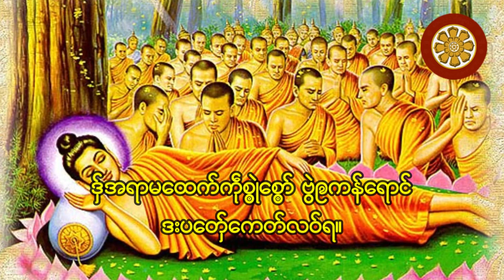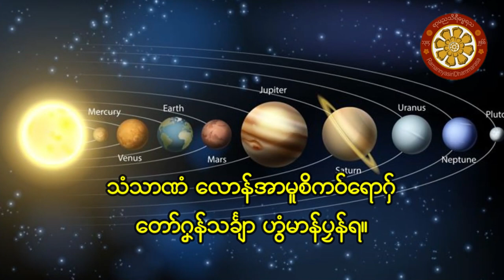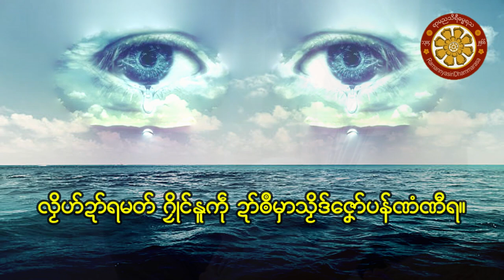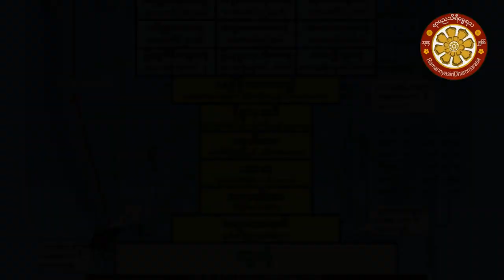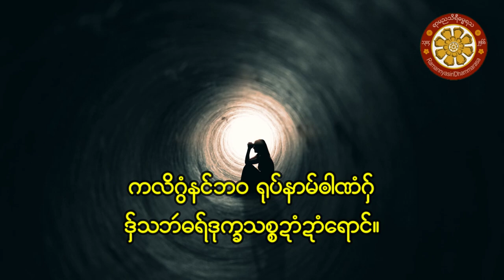ဘဝသံသာ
ဘဝသံသာ − အနမတဂ္ဂသံသာ